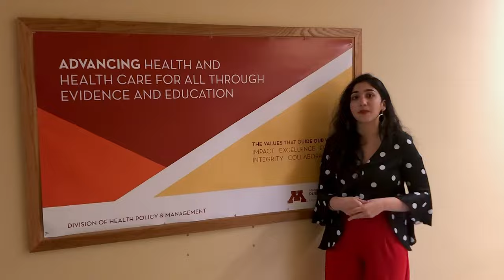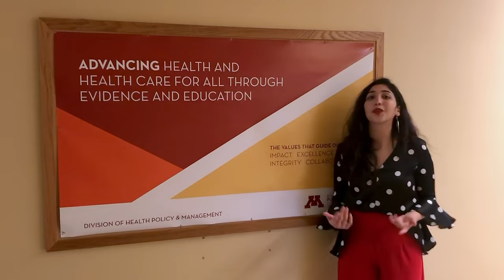Expanding Opportunities for Undergraduates | The La Follette School of Public Affairs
This video was the seventh created through a partnership with the UW-Madison La Follette School of Public Affairs. The eight-video series highlights how the School is using funds from the Kohl Initiative to advance their research, teaching, and outreach.

The Robert M. La Follette School of Public Affairs is a highly ranked program that attracts outstanding students from across the United States and around the world to its highly respected graduate programs in public affairs and international public affairs and dual degree programs.